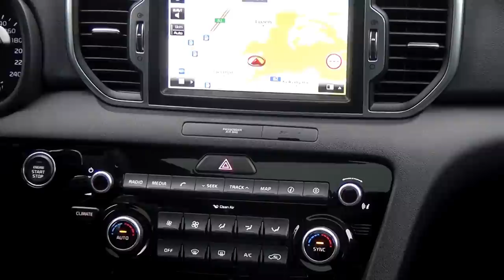KIA Sportage - тест драйв